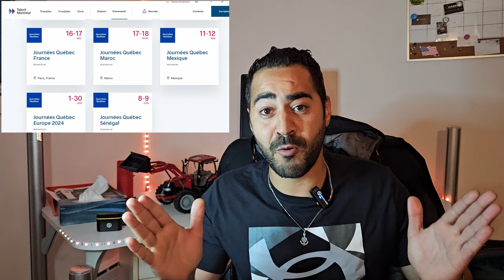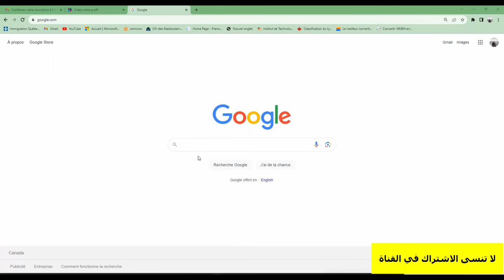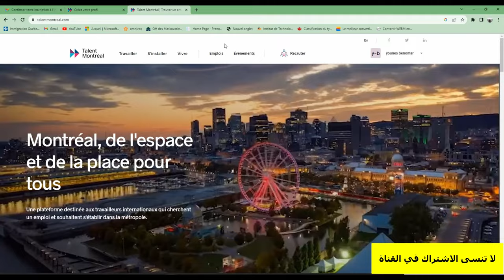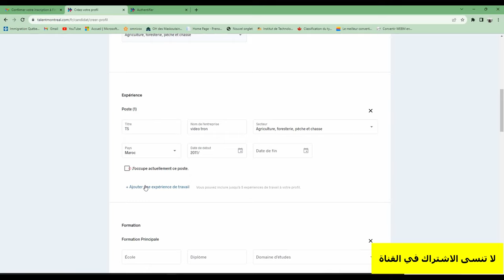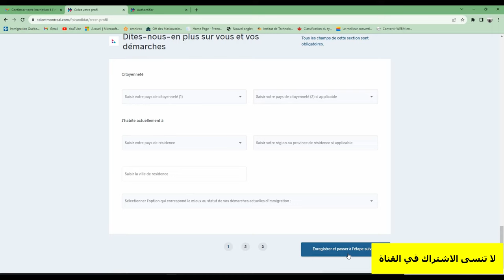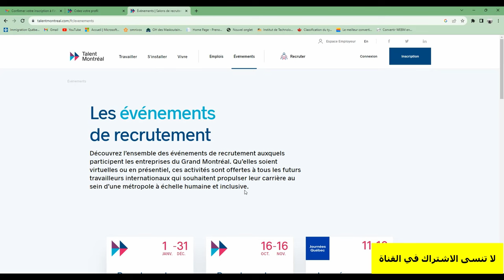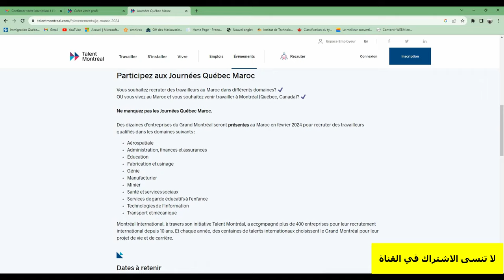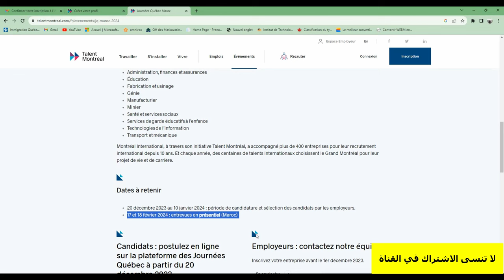برنامج جديد للهجرة لكندا 🇨🇦 بالمجان و بلا إمتحان اللغة TCF CANADA ؟؟